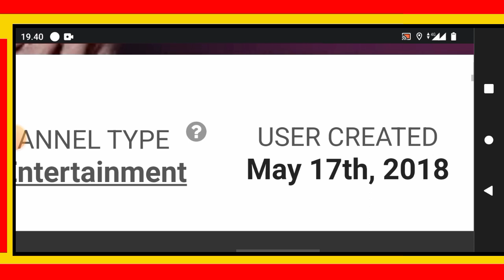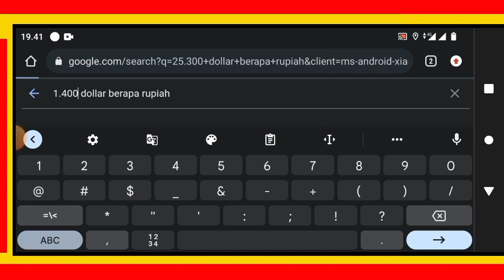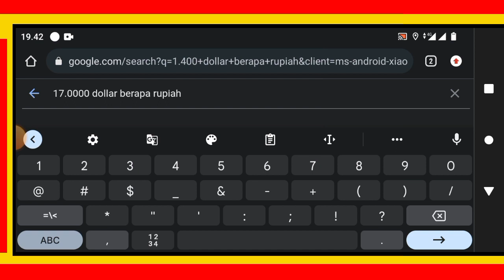Penghasilan Mahalini Dari YouTube Lamar Rizky febian?